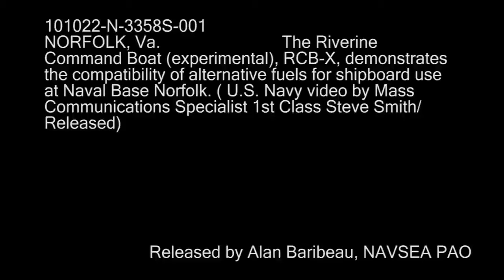U.S.Navy powers riverine command boat on Bold Alligator-RIVRON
NORFOLK, Va.  Sailors assigned to Riverine Squadron (RIVRON) 1 practice maneuvers off the shore of Naval Station Norfolk in a Riverine Command Boat Experimental (RCB-X). The RCB-X is powered by an alternative fuel blend of 50 percent algae-based and 50 percent NATO F-76 fuel. The testing and demonstration of alternative fuels for ships is led by Naval Sea Systems Command's advanced fuels program office. The office, working in coordination with the Task Force Energy Maritime Working Group, supports the secretary of the Navy's efforts to reduce total energy consumption on naval ships.  (U.S. Navy video by Mass Communication Specialist 1st Class Steve Smith/Released) 101021-N-3358S-001